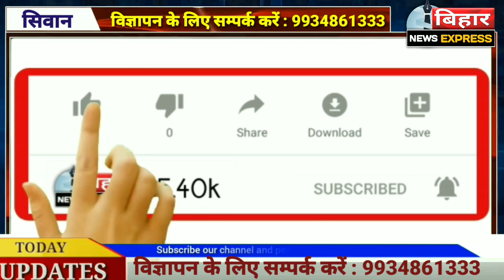सिवान- शहर का विकास नही विनाश चाहते है कुछ वार्ड पार्षद- सिंधु सिंह। BIHAR NEWS EXPRESS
SIWAN NEWS
SIWAN NAGAR PARISHAD ADHYKSHA SINDHU SINGH
NAGAR PARISHAD WARD PARSHAD
SINDHU SINGH NE KAHA- KUCH WARD PARSHAD SHAHAR KA VIKAS NAHI VINASH CHAHATE HAI
LATEST NEWS OF SIWAN
SIWAN KI BADI KHABAR
SIWAN KI AAJ KI KHABAR

बिहार न्यूज़ एक्सप्रेस
सिवान न्यूज़
सिवान नगर परिषद अध्यक्ष सिंधु सिंह
नगर परिषद वार्ड पार्षद
सिंधु सिंह ने कहा- कुछ वार्ड पार्षद शहर का विकास नही विनाश चाहते हैं
सिवान की आज की खबर
सिवान की बड़ी खबर
लेटेस्ट न्यूज़ ऑफ सिवान